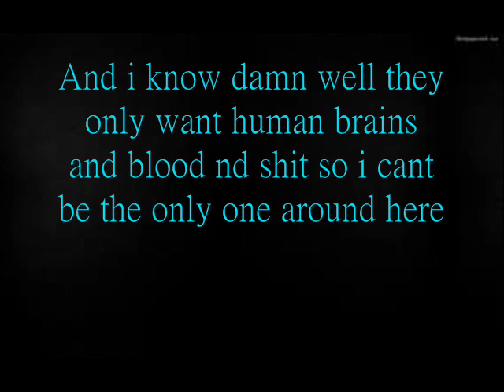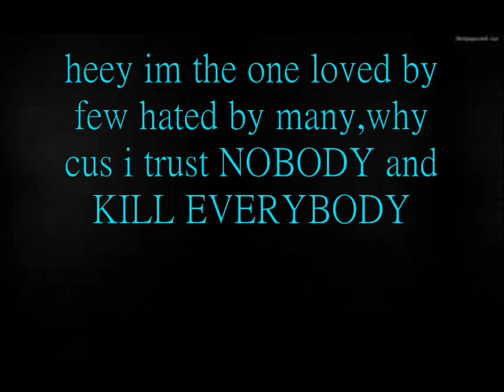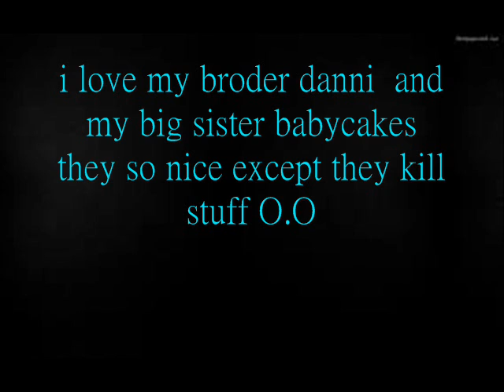So Cold Cast call for (end of the world story) PLZ READ DESCRIPTION:)♥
No i did NOT COPY anyone i wanted to do this since a year ago lol so dont be like you a copy cat bcus if you read my stories u will deff. know i aint no copy cat!!but sign up i wanna do the 1st chapter